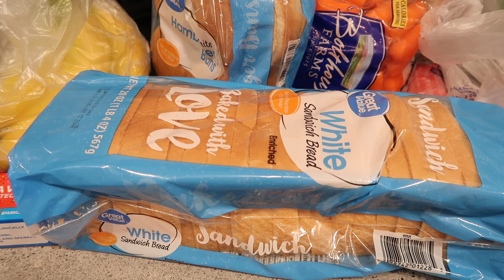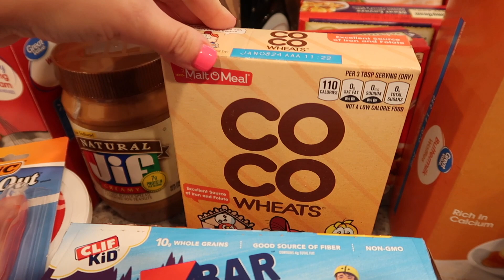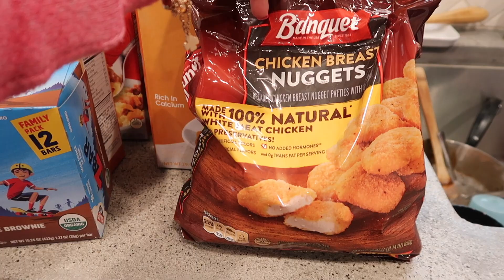WALMART GROCERY HAUL AND MEAL PLAN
Like something I have? Links are in my instagram highlights! Maria.k.cain

Want to shop my closet? Poshmark link:

dishcloths I use: @eparelife Swedish dishcloths